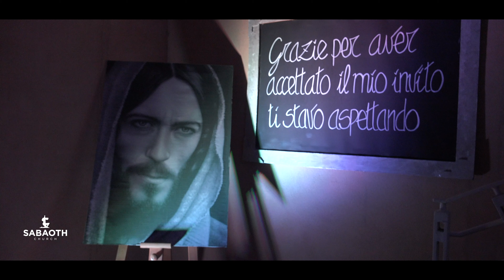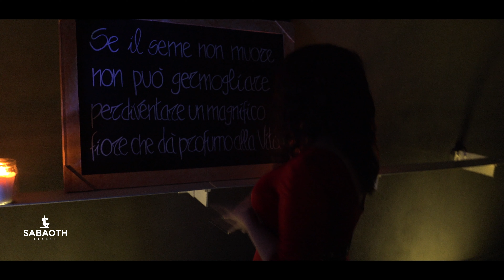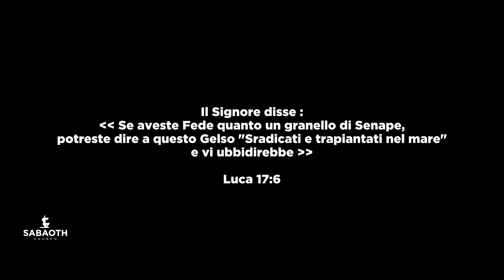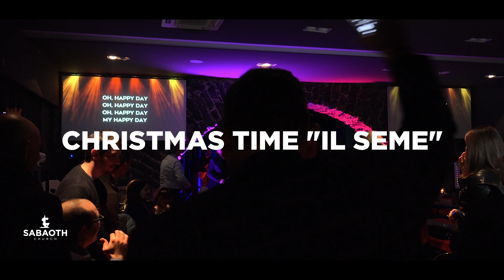SABAOTH CHURCH CATANIA CHRISTMAS TIME " IL SEME"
TrackTV informazione libera on line